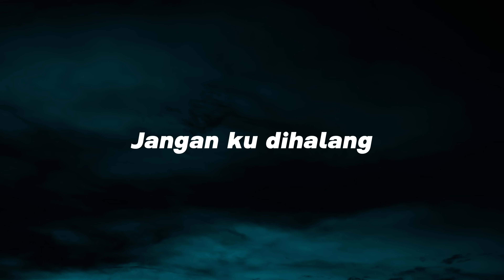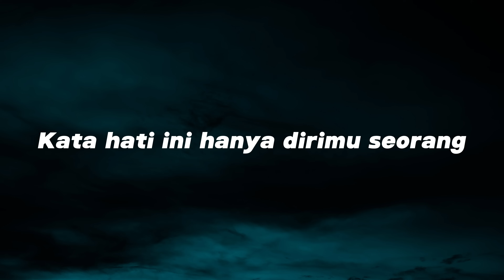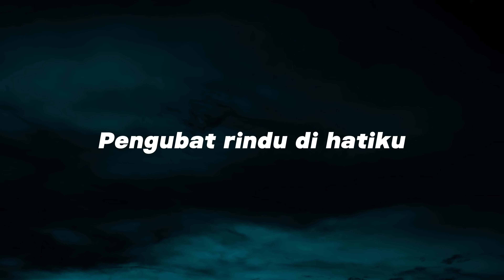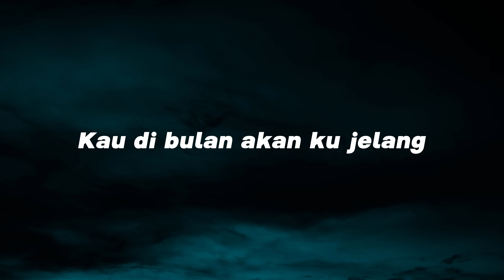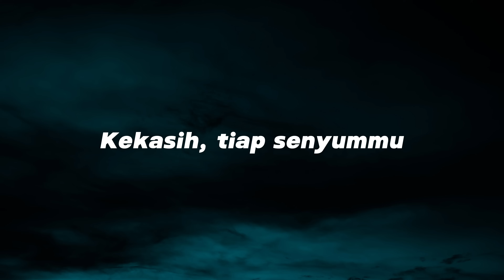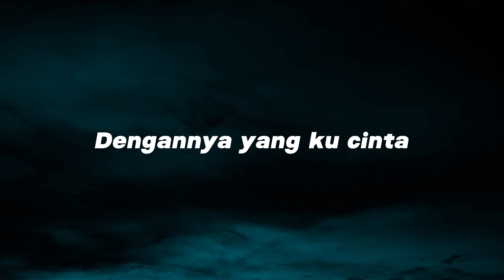Siti Nurhaliza - Diari Hatimu（Official Lyric Video)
Adiwarna merupakan album studio keempat Siti Nurhaliza yang dilancarkan pada 29 Jun 1998. Adiwarna merupakan album pertama Siti yang berjaya merangkul anguerah "Album Terbaik" di Anugerah Industri Muzik. Album ini juga memuatkan beberapa single yang cukup sinonim dengan nama Siti Nurhaliza, iaitu, “Diari Hatimu”, "Purnama Merindu" dan "Satu Cinta Dua Jiwa". Album ini telah terjual melebihi 100,000 unit.

Lagu "Satu Cinta Dua Jiwa" juga telah dialih bahasa kepada bahasa Inggeris dengan judul "We'll Be As One". Lagu ini telah dihantar untuk menyertai Pertandingan Nyanyian Antarabangsa Pasifik Selatan di Australia. Dengan hanya menghantar kaset demo, lagu ini berjaya menggondol dua anugerah.

Biarpun album terdahulunya mempunyai alunan muzik pop tulen, untuk album Adiwarna Siti Nurhaliza bersama mentornya Adnan Abu Hassan mula bereksperimen dengan mengadun muzik pop dengan balada untuk hasil terbaik dimana Adnan mencipta dua lagu dalam album ini “Gelora Asmara” dan “Tak Rela Berpisah Dari Mu”.

Pasangan suami isteri yang juga komposer dan penulis lirik terkenal, LY dan Baiduri yang sebelum ini bekerja dengan Siti menerusi lagu "Aku Cinta Padamu" dalam album kedua Siti, menyumbangkan dua lagu – "Sendiri" dan “Demi Kasih Sayang”.

Rakaman album Adiwarna dimulakan pada Oktober 1997 semasa Siti dalam proses terakhir menyiapkan album Cindai dan ia siap sepenuhnya pada Mei 1998.

Dalam satu temuramah dengan Utusan Malaysia pada 20 Jun 1998, Siti berkata beliau memilih Adiwarna sebagai judul album solo keempatnya menjelaskan stilah tersebut cukup untuk menggambarkan segala kecantikan dan keindahan dalam bidang seni suara yang mahu ditampilkan. Selain itu Adiwarna bagi Siti juga merupakan kepelbagaian kesenian dalam sesebuah album sepertimana yang cuba ditampilkan kali ini.

Menurutnya: “Ini bukan album asli tetapi album pop biasa, cuma judulnya sahaja yang agak klasik dan kemelayuan,". Dengan pemilihan istilah berunsur kemelayuan sebagai judul album, Siti berpeluang untuk kembali mempopularkan banyak perkataan lama yang semakin dilupakan.

Trivia tentang "Diari Hatimu"

1. Lagu ini merupakan ciptaan sepenuhnya oleh komposer Indonesia Ferdy Ferdian Khalid NS.

2. Lagu ini merupakan single kedua yang dilancarkan dari album ini.

3. Lagu ini mencetuskan kontroversi kerana Siti dituduh menciplak lagu nyanyian penyanyi 80an Indonesia, Kirey berjudul "Rindang Tak Berbuah". Bagaimanapun kontroversi terjawab apabila komposer lagu ini Ferdy Ferdian Khalid NS merupakan orang yang sama. Untuk versi Malaysia, ia digubah semula susunan muzik dan liriknya manakala melodinya tetap sama.